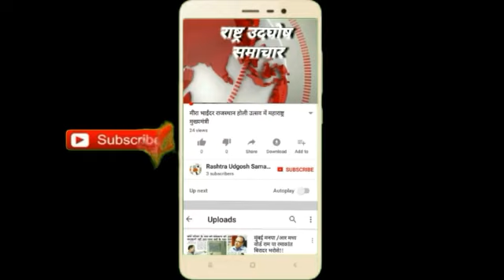Nallasopara Small girl murder case solve- राष्ट्र उदघोष समाचार